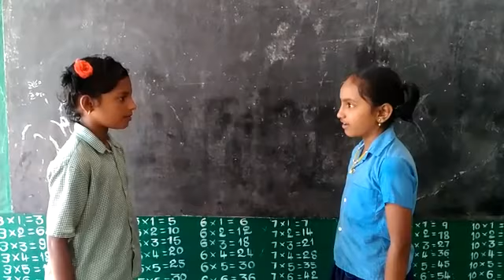Bhasha sangam(Maithili) Mpps Sriharipuram, Vijayapuram Mandal, Chittoor Dist, AP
Video from subbu779